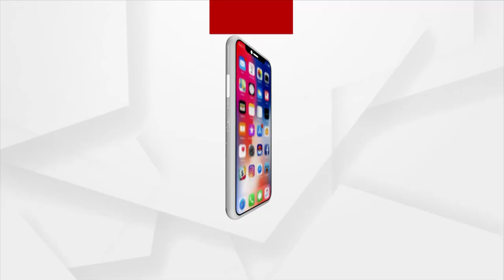ରାସ୍ତାରେ ଡଙ୍ଗା ରଖି କଂଗ୍ରେସର ପ୍ରତିବାଦ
ବର୍ଷାରେ ଉବୁଟୁବୁ ରାଜଧାନୀ । ସକାଳୁ ବର୍ଷା ଯୋଗୁ ଭୁବନେଶ୍ବରର ବିଭିନ୍ନ ସ୍ଥାନରେ ଜଳବନ୍ଦୀ ସମସ୍ୟା ସୃଷ୍ଟି ହୋଇଛି । ଯାତାୟତରେ ସମସ୍ୟା ଉପୁଜିଛି । ଜଳବନ୍ଦୀର ନିଆରା ପ୍ରତିବାଦ କରିଛି କଂଗ୍ରେସ । ବିଧାୟକ ସୁର ରାଉତରାୟ ମାଷ୍ଟରକ୍ୟାଣ୍ଟିନରେ ଡଙ୍ଗା ଚଲାଇଛନ୍ତି ।